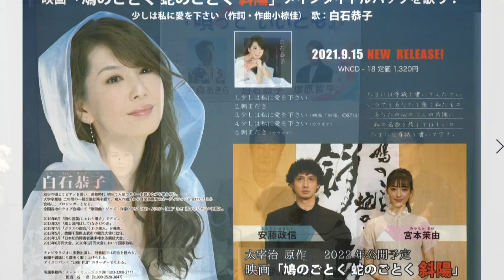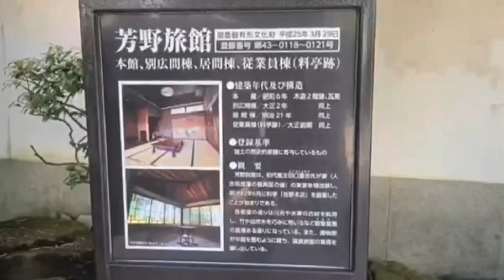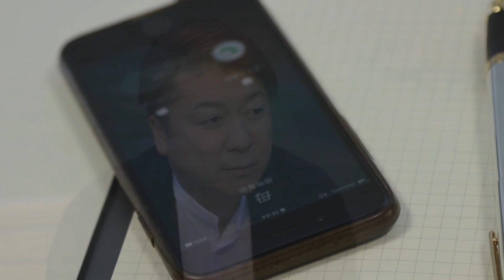唄っていいとも 2021年9月23日放送分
出演：大森あきら・白石恭子・塚原哲平